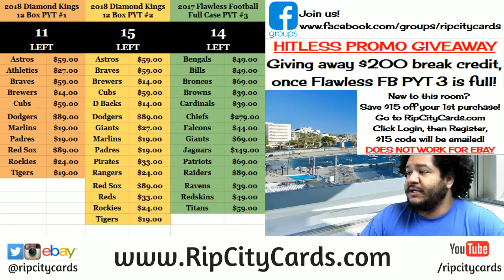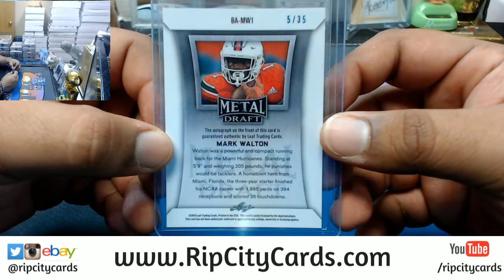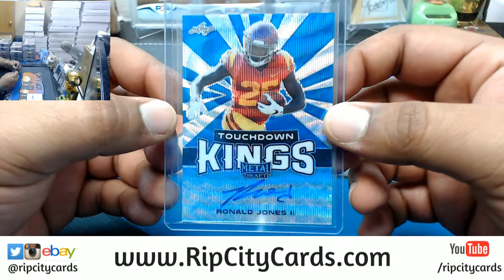2018 Leaf Metal Draft Football Personal Box RCC 04152018